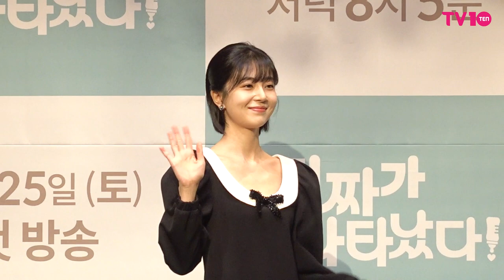백진희X안재현, 주말드라마 '진짜가 나타났다' 제작발표회 포토타임